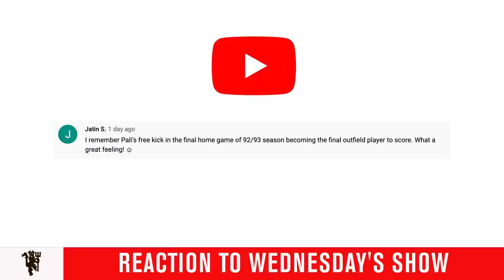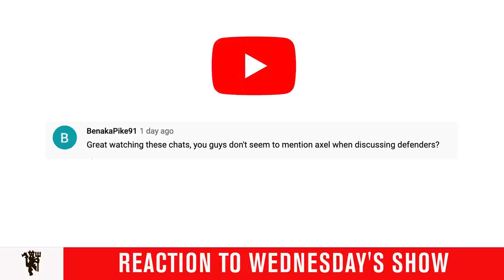Manchester United | MUTV Group Chat: Looking ahead to next season | Paddy Crerand joins us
Today Paddy Crerand joined the guys to discuss United's end to the Premier League season and look ahead to next season.